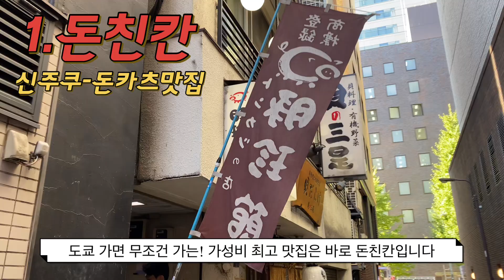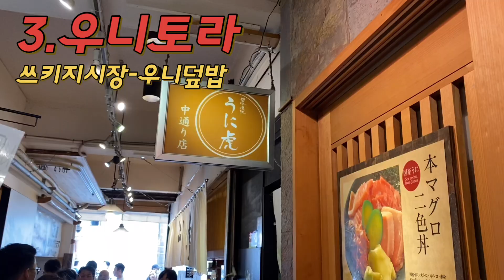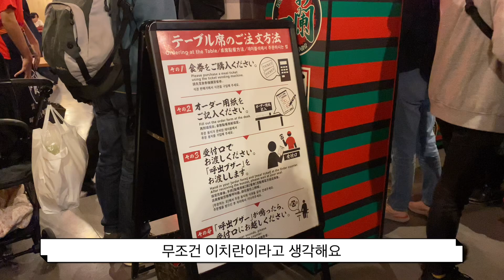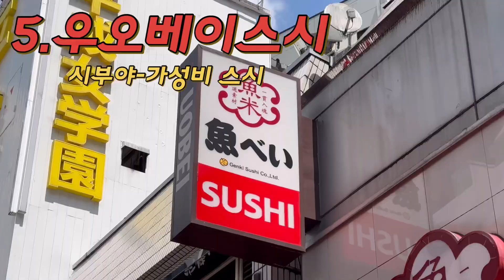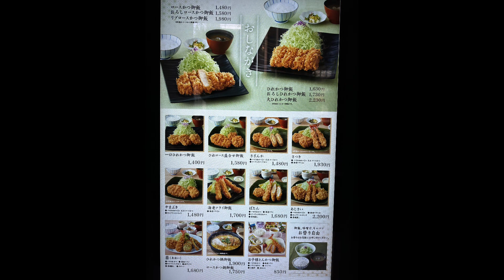도쿄만20번이상! 내 입맛기준 도쿄맛집6곳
도쿄만20번이상! 내 입맛기준 도쿄맛집6곳입니다
각 지역별, 음식별 최대한 다양하게 담아봤어요

가격은 계속 오르는 추세라 현재 가격과 다를 수 있고
휴무일 확인하고 방문하세요!

대부분 현금만 받으니 현금 두둑히 준비하고
맛있는 일본 여행 되세요🗼